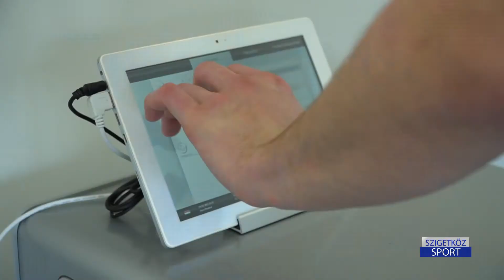Szigetköz Sport 2021.február